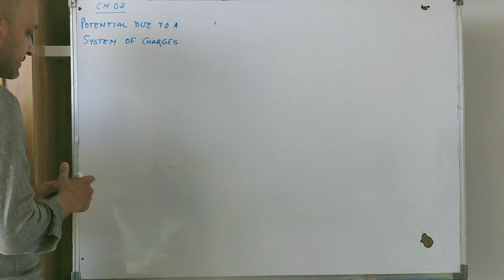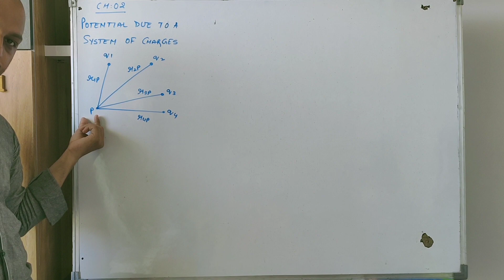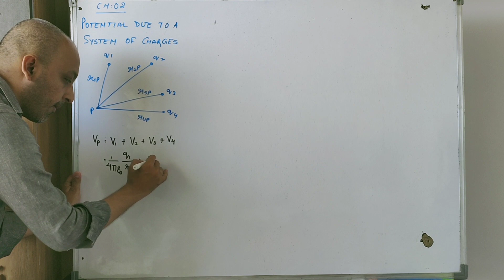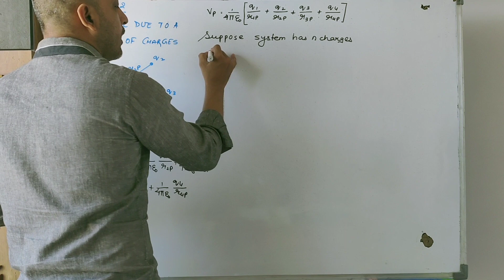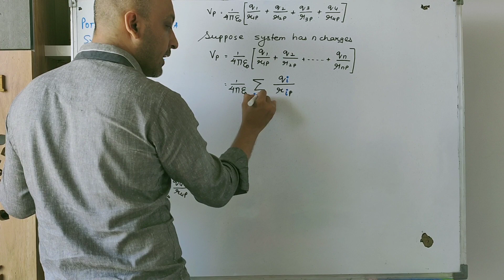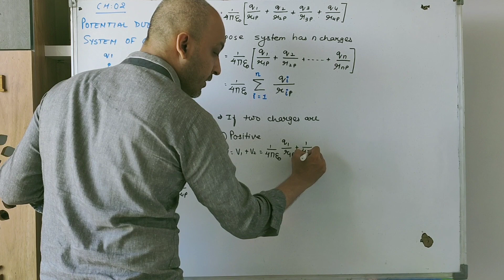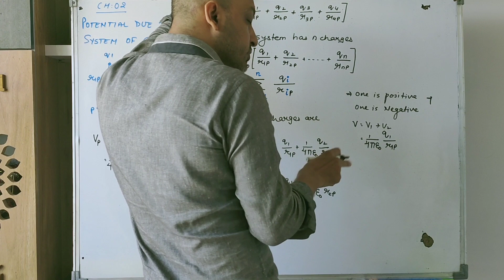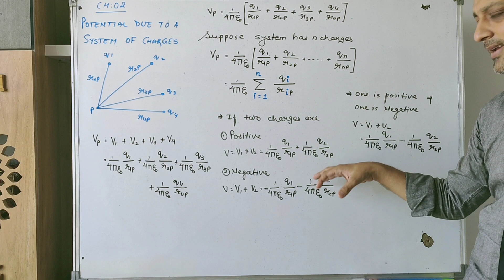STD_12_CH_02_2.5 : ELECTRIC POTENTIAL DUE TO A SYSTEM OF CHARGES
ELECTRIC POTENTIAL DUE TO A SYSTEM OF CHARGES